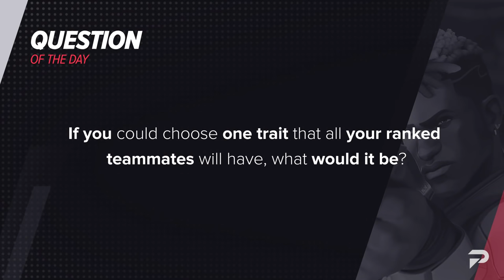RANK UP FAST By Being A GOOD TEAMMATE! - Valorant Communication Guide